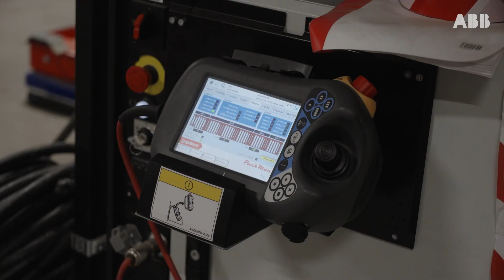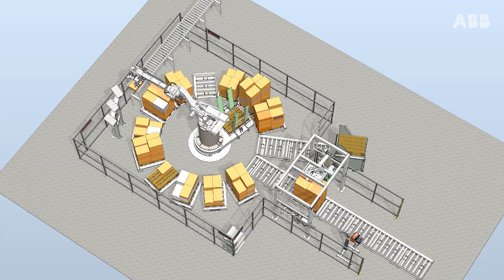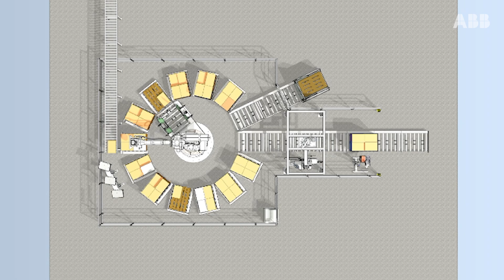ABB-roboten sorterar och palleterar Apoteas paket utan avbrott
Högre effektivitet och bättre arbetsmiljö. Genom att tänja på gränserna för det möjliga med en ABB-robot så har Apotea fått en ny, smart lösning för sortering och palletering av stora, tunga paket.